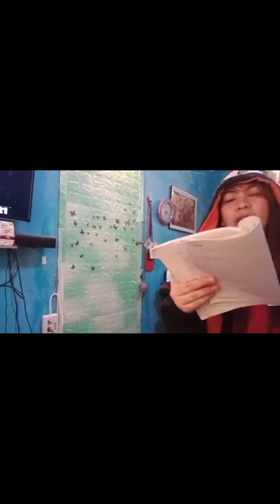Madelaine Surio/ 44 Gloc 9 challenge GoodSon Remix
Composer: Madelaine Surio
Videographer: Hnypk